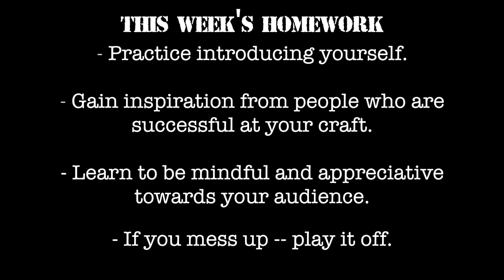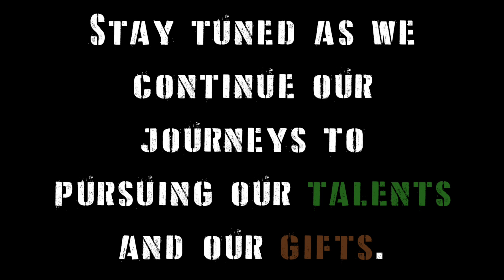Vlog #8 GIFTS & TALENTS Boot Camp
On this first episode of "GIFTS & TALENTS Boot Camp", Patrice practices getting rid of her stage fright and social phobia.

Patrice & Ashley - @AraceliLoveBlog